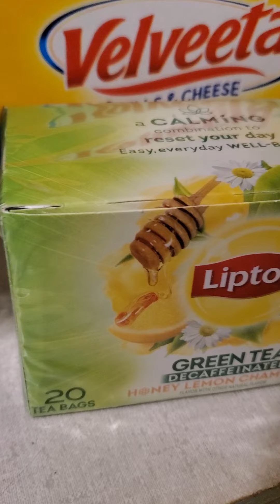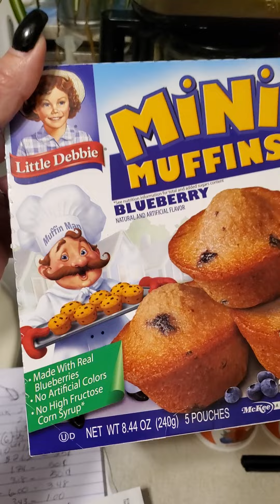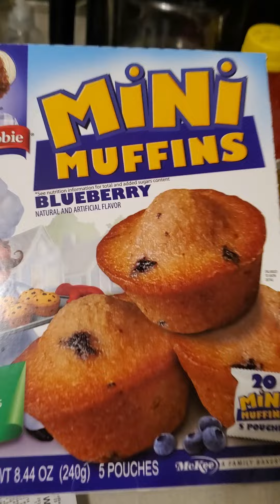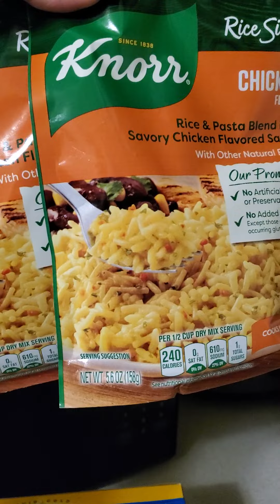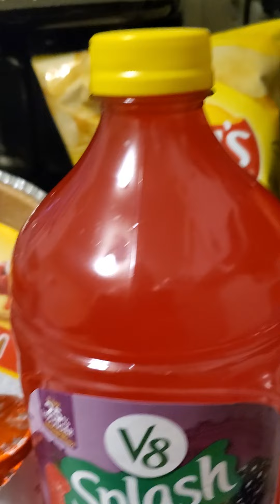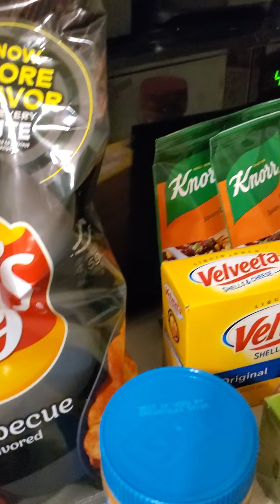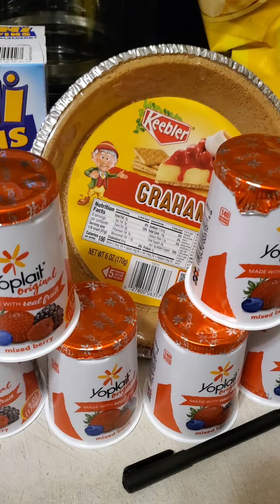Walmart and Ibotta Rebates!!! 11/15/22